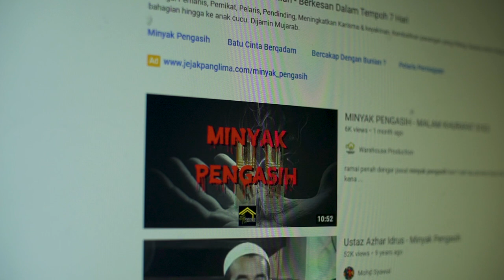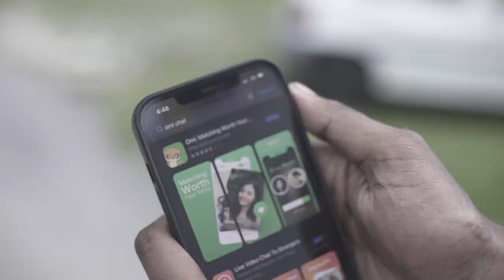DAUS BELAJAR OMI DENGAN MAMAT